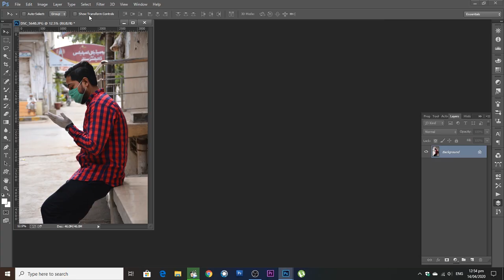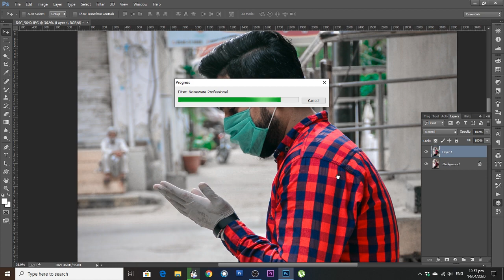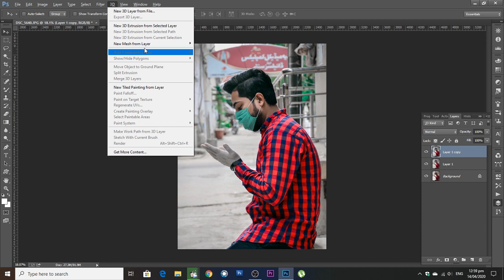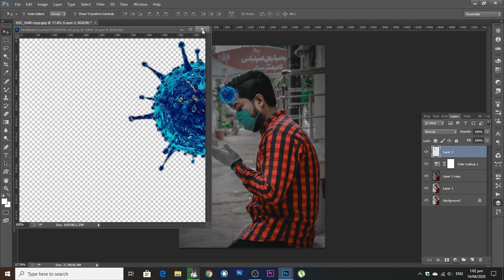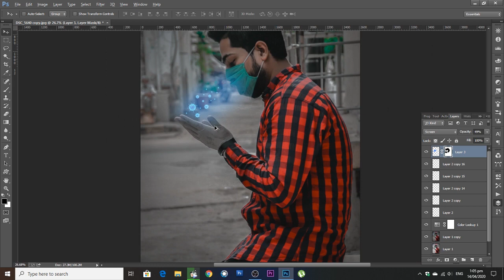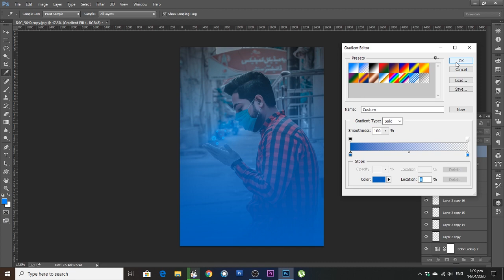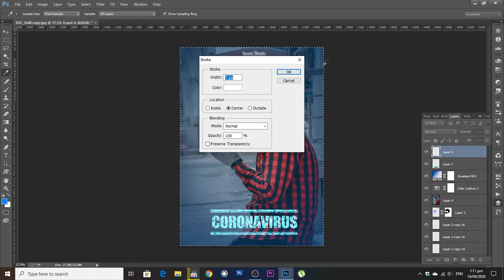How to Manipulate photo pro using the Virus Glow Effect in Photoshop part 2! seven studio 2020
best poses for photography for men best poses for photography for women best poses for photography for girls, best poses for photography for boys

photoshop manipulation tutorials 2020

photo manipulation tutorials 2020

SEVEN STUDIO ...INDOOR AND OutDoor Shoot
SEVEN_STUDIO - MandiBhahuddin ??
Event Management, Photography, Cinematic, VideoGraphy video ??